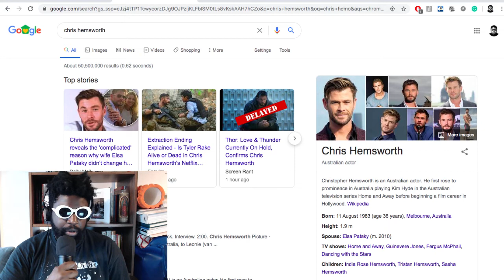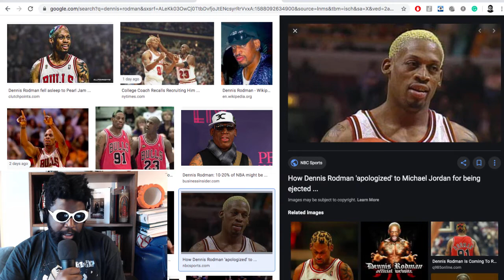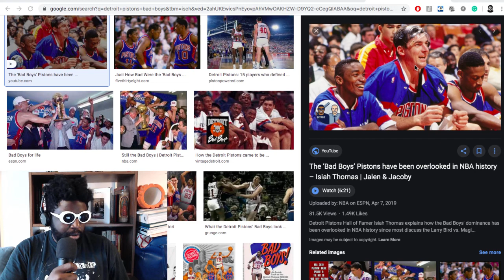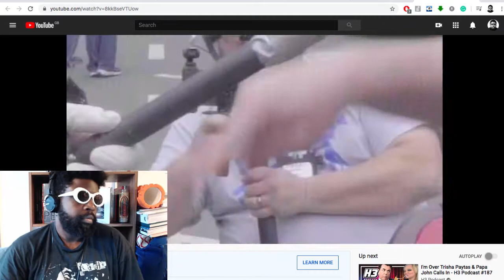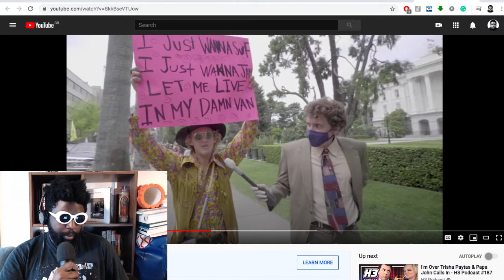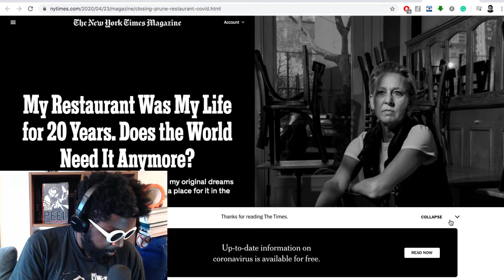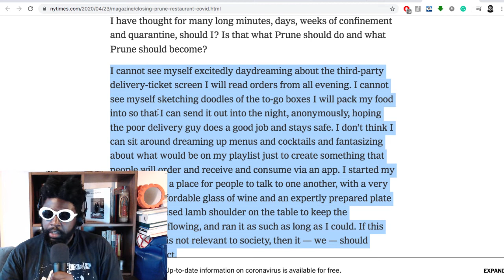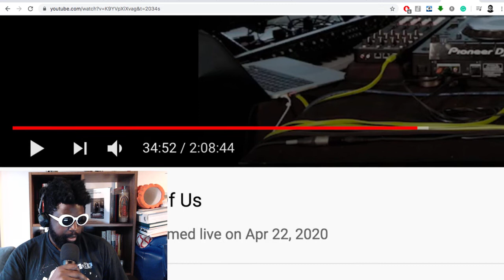The Agostinho Zinga Show #306 | Protect Your Right to Protest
Agostinho rambles about The Last Dance episodes 3 & 5, Extraction on Netflix, coronavirus lockdown protests in Washington DC, restaurants and natural selection, DJ live streams and more...

My Restaurant Was My Life for 20 Years. Does the World Need It Anymore?